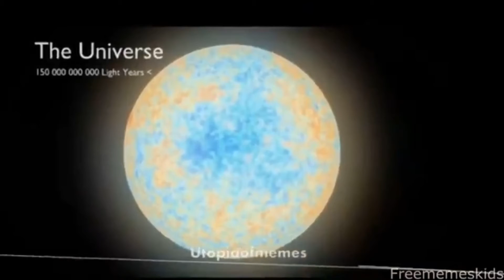Why isn’t this in y’all text book